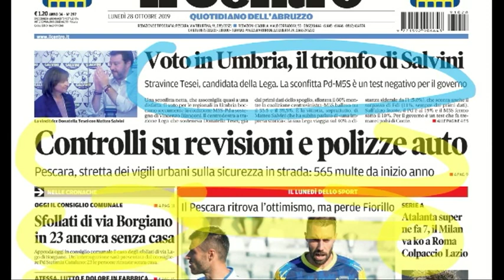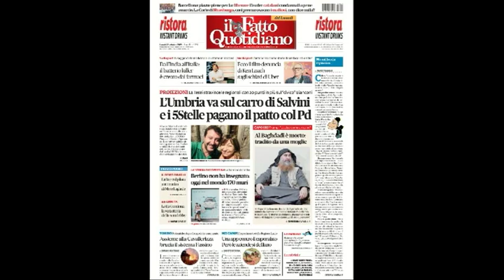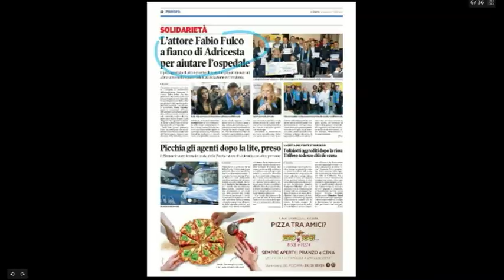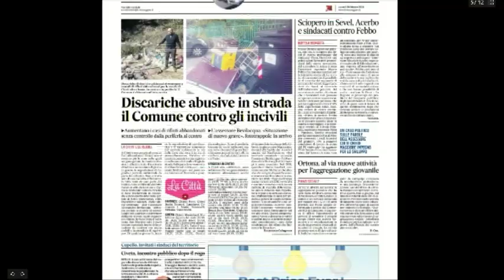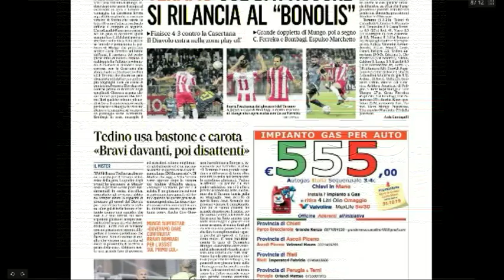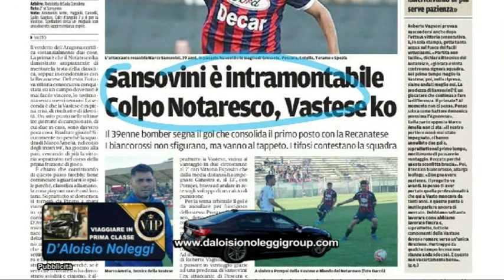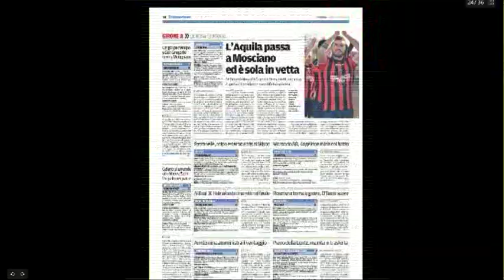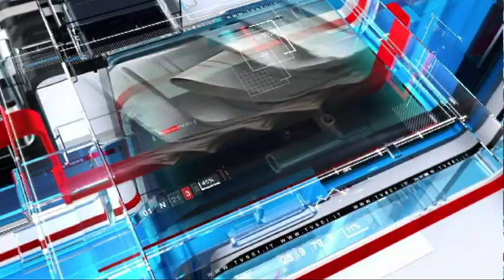Mattino 6 rassegna stampa di lunedì 28 ottobre 2019